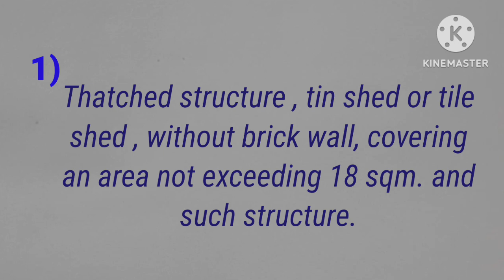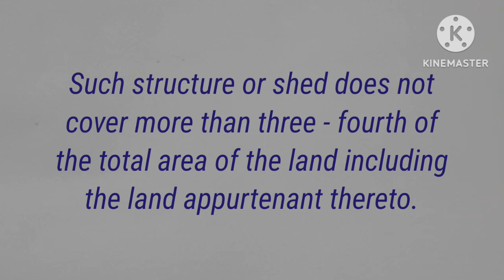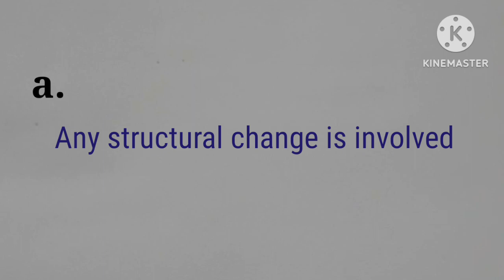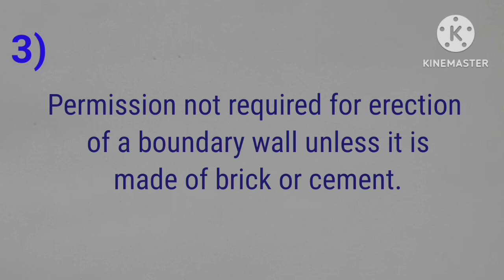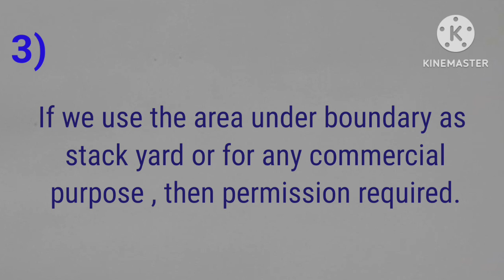গ্রাম পঞ্চায়েত এলাকায় কোন কোন নির্মাণে অনুমতি লাগেনা!(Part- 1)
গ্রাম পঞ্চায়েত এলাকায় কোন কোন নির্মাণে অনুমতি লাগেনা!Part - 1 (No permission is required for any construction in Gram Panchayat area)BITANU CONSTRUCTION AND CONSULTANCY#